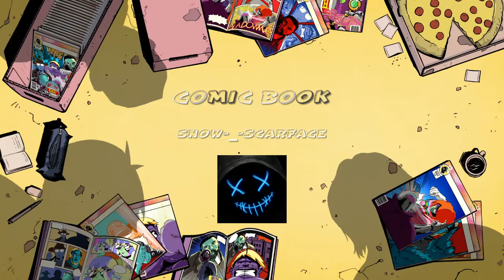Je debloque les pioche de hulk